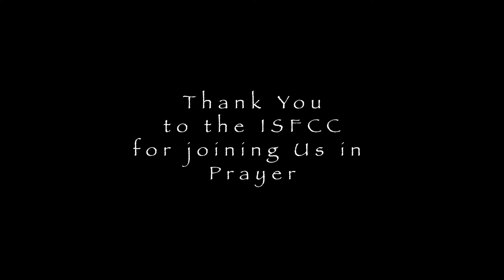Our Lady's Way, Rosary Procession around Knock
Last Saturday the 17th of August, the official day for Our Lady of Knock, we were joined by the very reverent young men from the Irish Society For Christian Culture in our 3km walk around the village and Shrine of Knock. We have been saying the rosary twice a day now for 14 weeks and it was wonderful to process around Knock, one for the protection of The Shrine, protection of Knock village, protection for pilgrims, protection for The Church.

During our procession we stopped and prayed outside The Belmont, Drum Guesthouse and the Rectory.

Knock village AND Ireland's International Eucharistic and Marian Shrine  is under attack.

Did you know that there are 2 IPAS (INTERNATIONAL PROTECTION ACCOMMODATION SERVICES) planned for Knock Village, with the use of Irish Taxpayer's money.

These decisions were made without any consultation with our community.

The planned IPAS centre are both very close to The Apparition Chapel itself. There are no facilities here to deal with such a large volume of planned residents. We are very concerned for the future of Our Catholic Shrine. Sadly, Knock is one of the last bastions of Catholicism in Ireland. Knock has an ageing population and many locals are afraid for their safety. If Knock is swamped with young men of different religions, will The Faith of Christ take a battering, as other pilgrims become afraid to travel here?

Please in your goodness.
1. Will you ask other Catholics to pray for courage for The Irish, that we may stand form for Christ.

2. Will you contact your own priests and bishops, and make him aware of the plight of Knock Shrine. Time is of the essence.

There is a group of Knock residences who have been praying prayers and the Rosary everyday for the last 12 weeks, outside The Drum Guesthouse 1pm and The Old Belmont Hotel 8:30pm.

If your in the village or travelling here for a pilgrimage, because join us to show your support and to pray for the Protection of Knock.

If you could also please sign the petition.